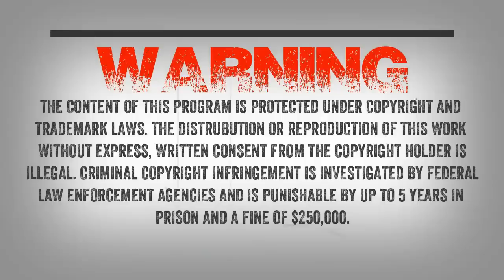SC EP:468 The Devil’s Lettuce And Bigfoot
Rick writes “Hi Wes, My name is Rick. Around Aug 2004 me and a friend were in Haliburton Forest planting pot. I’ve been growing weed for 25 years and I’ve been to some of the most remote locations in the southern part of the province.

Ontario is huge and there is a lot of deep forest out there. I’v never seen anything like What I saw that year before or since. I had rented a cottage in Carnarvin, it,s just outside the town of haliburton and we were planting not far from there. It is remote Forrest out there, swamps and limestone and granite and thick thick brambles and vines and thorns and in some spots it almost impossible to go off trail because you just can’t . Well these are the places we like to go in fall or early spring to prep the planting area cut trees ect.

Then come summer its grows in and there’s no trails leading to our patch. Well, we going into the area in the middle of summer for some reason I forget why and for some reason we had to go off trail so we were hacking through the brambles vines and thorns, I mean its so thick we get like 10 yards in 10 min. We hacked into the thicket for about 30 yards and we found a tunnel cut into the thicket. It ran for thousands of meters through the absolute thickest parts where you just can’t walk, it was like a highway through the brambles. It would fork off into different directions and there was a well worn path inside. It was absolutely crazy. It opened up Into a huge crater clearing. The crater must have been at least 80-100 feet from the center in a perfect circle. The perimeter was huge. It was about 25 feet deep with about a 20′ slope. We started to walk toward center when I looked on the ground and saw something I have never ever seen oh heard of before. Bones, thousands of them. The slopes the center , the whole floor of this huge crater was fucking covered in bones. Skulls ribs, vertebrae , mostly deer some moose and bear.. I got a sense of dread.

Like I’m not supposed to be here. Me and my buddy were horrified. There is no way it was a poacher spot because there were no trees in the crater to hang an animal on for cleaning and gutting. We looked at the bones close and noticed obvious gnaw marks and we got the fuck out of there.

As we started walking around the crater I noticed that there were several of these “tunnel” cut outs that opened up into this crater, basically all the way around. It was like there were hidden paths all through the Forrest and they all led to here. By the time we were to freaked out to stay any longer we couldn’t tell what doorway we came in through. I took a reading from my gps and we basically cut our way out in a straight line the fastest way out. It took us hours to hack though the brambles that we so quickly came in through by way of the tunnels, by the time we made our way to the trail we were so tired we just went back to the cottage and went to bed. Believe me we spent most of the night talking about what the hell could have made that intricate highway through the most dense brush imaginable, wolves, bears, ? We reasoned out that it couldn’t possibly have been either based on the height and width of the tunnels. They were like 8’w and 5’h all the way that we walked. Perfect tunnels in the thickets.

The next day we went back into the forest to plant a spot we had already picked out. It was basically in a direct line with a local airport that was about 5 miles away. It was me my buddy and his little red nose pit bull and we were digging some hole in a big clearing when I herd a loud low flying Cessna coming in line with runway so we ducked down as not to be seen. We hid under a big tree and went prone as the plane flew over the clearing. As soon as it passed and the roar of the engine faded a bit we started to stand when all of a sudden two massive I mean massive black creatures, not bears way way to big to be blackies came charging into the clearing and passed us as the pit bull went nuts and gave chase.

They were on all fours while running through the clearing but even on all fours they were easily up to my chin and I’m 5’10 . Wes I,v seen the biggest black bears and these ain’t no $%#@* bears. On all fours they were easily over 5 feet high and almost a wide at the shoulder. They went by so fast. I knew we were being stalked and that the sound of the plane spooked them as they were about to jump us. We banged shovel on trees and yelled and screamed the whole way out. We though for sure the dog was gone for good but she tracked our scent and found us about an hour later. When I saw this I knew where the tunnels and the bone pit came from. These things stalk there prey pacing it in the tunnels in the thicket beside the Forrest paths, pull it into the tunnel at some point and then whisk it down to the feeding crater until it’s nothing but a bone pile. Scariest, craziest $hit Ive ever seen.”

Then I will speak to Ben who is from Ohio and shares strange things on his property.